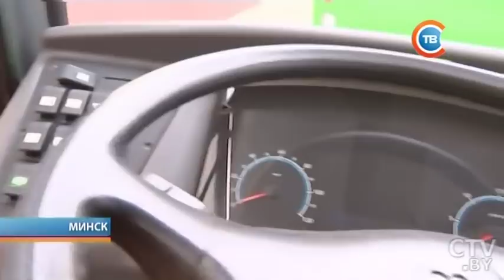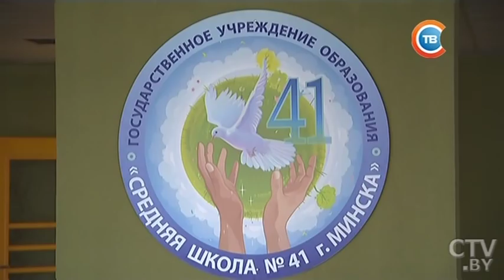"Столичные подробности" 31.05.2017